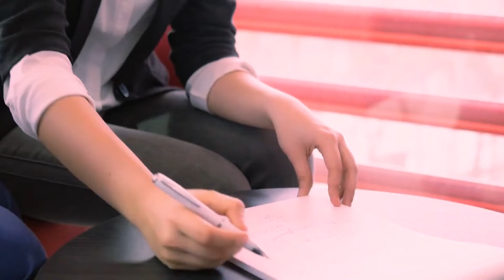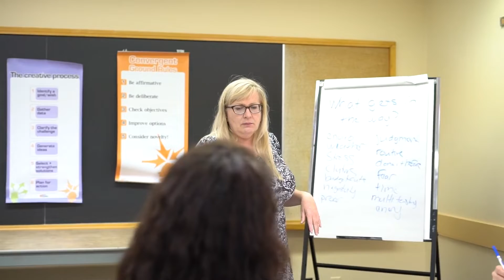How problems are solved well or poorly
There is an art and science to seizing opportunities and solving problems. You can learn to do that well.